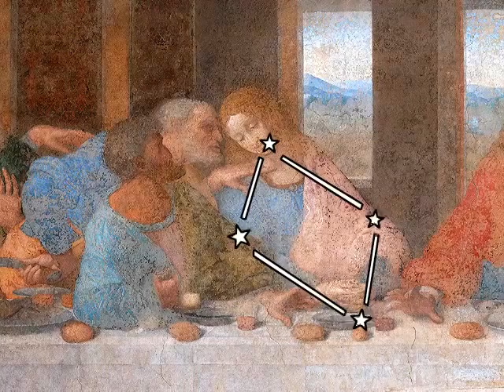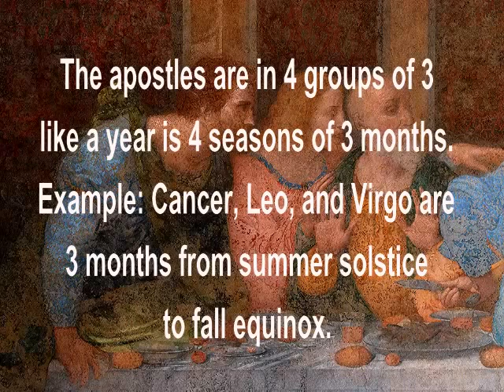Davinci's 12 apostles are allegory of Sun/Earth's 12 orbital Zodiac constellations.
Davinci's 12 apostles are an allegory of Earth's 12 orbital (ecliptic) Zodiac constellations.

Please note that the Sun/Earth's orbital (ecliptic) constellations are also known as the Zodiac. Astrology is a mere DERIVATION of this astral observation that leads to the conclusion the Earth goeas around the Sun ! We are talking about naked eye astronomy here, like the ancients practiced.

The church never admitted (or even understood) that the 12 apostles around Jesus are the 12 constellations of the orbit around the Sun. Also, the Church's  idea of the Sun going around the Sun was punishable by death. Davinci had TWO reasons to enCODE the message.  Some suggest that if so "obvious", perhaps Leonardo told others he "honored" the apostles by having them mimic the Zodiac constellations. Interesting idea, but I think not, because people don't have a clue about a lot of stuff.

Robert Tulip of Australia is the person who has made this phenomenal discovery. He can recognize the Zodiac constellations in a moment with naked eye. I also can recognize the Zodiac constellations in a moment.  After Mr. Tulip's suggestion, I IMMEDIATELY saw it. I am hereby validating the validity of Mr. Tulip's discovery. Robert Tulip in Australia in 2014 you have unlocked Davinci code ! Thank you in the name of humanity !

First off, the first apostle's arms form an inverted "v" like the constellation. The top of the morph should have stayed at the head vs going to the knot, as hands,arms and head are strictly used by Leonardo, in this fabulous stealthy endeavor.

BONUS :  Remember, apostles heads are clearly  in group of three. Each group is a season, just  like with the Zodiac.

As published in Time magazine (time.com) in February 2014, 1 in 4 Americans are apparently unaware the earth orbits the Sun.

Knowledge of the Earth's orbital (ecliptic) constellations is essential for anybody to realize the Earth orbits the Sun. In this video it is demonstrated that Davinci positionned the apostles like the Zodiac constellations.

The ecliptic is more than a way to understand that the Earth goes around the Sun. It is also man's most precise calendar and timekeeper. It's vital in agriculture and warfare.
It is extensively documented that human qualities were given to things we did not understand, like planets, stars, and the Sun (a process called anthropomorphization).

The 12 apostles portray the 12 constellations of the orbit in the SAME order.   As an example, the apostle with hands joining at his chest, the apostle with his arms wide open, and the apostle with the finger pointing up, are 3 months/constellations from the Summer solstice to the Fall equinox.

A lot of apostle scripture describe Jesus like the Sun (ask me for it). I propose here that Davinci believed that Jesus and his twelve apostles were the Sun and his twelve ecliptic constellations, ie. the path of the Sun throughout the year.  People believed the apostles were real people. It is similar to the Sumerians (my own specialty) who  believed the planets (brighter than stars) were people...It is all very BEAUTIFUL nonsense. It is all a touching attempt to understand the heavens. Little did they knew...

This painting is the called the Last Supper, before Jesus dies. This is an allegory of the Winter Solstice (Sun at lowest = it is dead). Three days later, the Sun rises again, like Jesus rises again. Some suggest that it could be the Fall Equinox (September 21st), becasue Jesus is between Virgo  and Libra on the table , where night time overtakes daytime, as if the Sun dies.